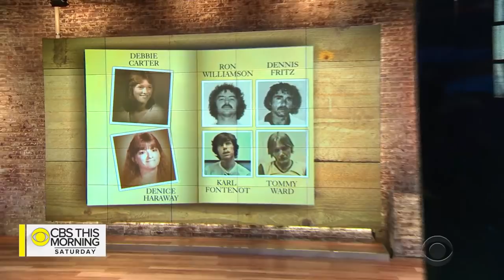John Grisham talks new Netflix docuseries "The Innocent Man"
In the literary world, the names don't get much bigger than John Grisham. The bestselling author is responsible for writing some of the most popular legal thrillers of the past 30 years including "A Time To Kill," "The Firm," and "The Pelican Brief.” In 2006, he wrote his first nonfiction book, "The Innocent Man," about the murders of two women, the four men who were convicted and the questions raised over their guilt. Now, Netflix has turned the book into a six-part docuseries of the same name. Grisham joins “CBS This Morning: Saturday” to discuss what caught his eye about this particular case and why he's drawn to stories about wrongful conviction.